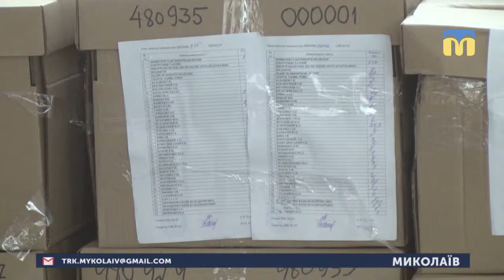10.04.2019. Новини. 17:00